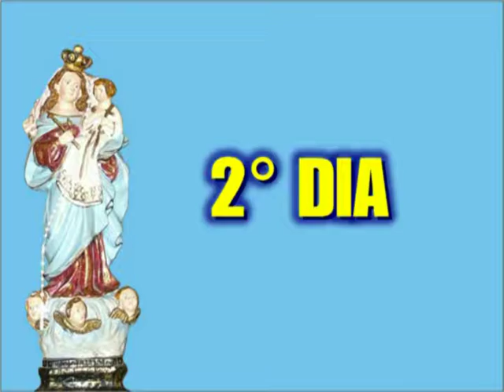III Cavalgada de Nossa Senhora do Bom Conselho - PARTE 2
O deputado estadual Ricardo Nezinho, considera um dos pontos altos da festa da padroeira, a Cavalgada de Nossa Senhora do Bom Conselho é um cortejo religioso que reúne cavaleiros e amazonas que trazem em procissão uma réplica da imagem de Nossa Senhora da cidade de Bom Conselho-PE até a cidade de Arapiraca-AL, refazendo o caminho percorrido, em meados do século 19, pelo fundador de Arapiraca, Manoel André, passando por seis municípios do Estado de Pernambuco e, também, de Alagoas.